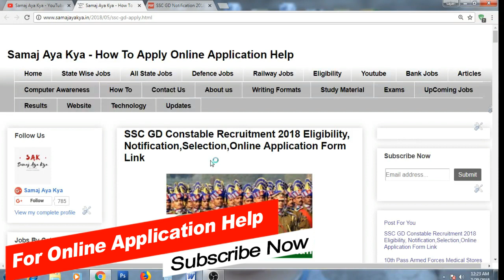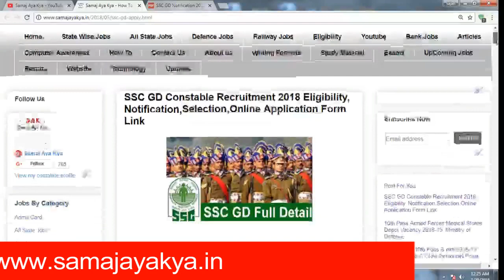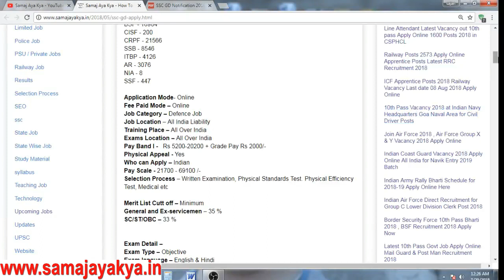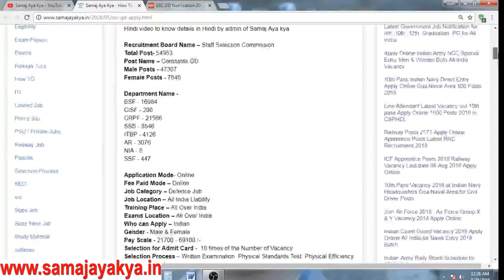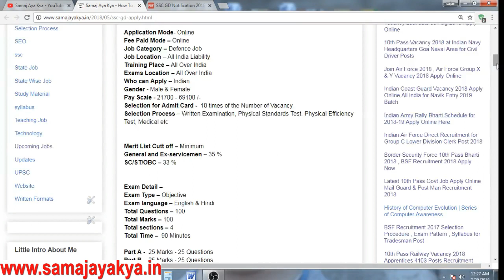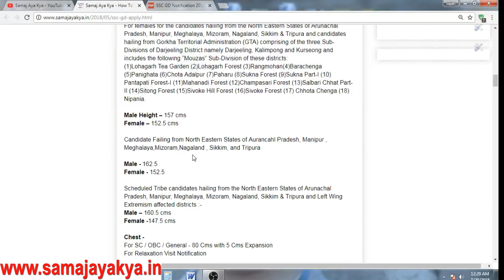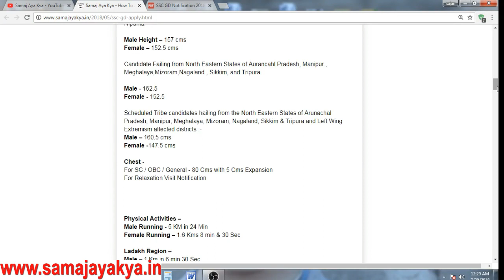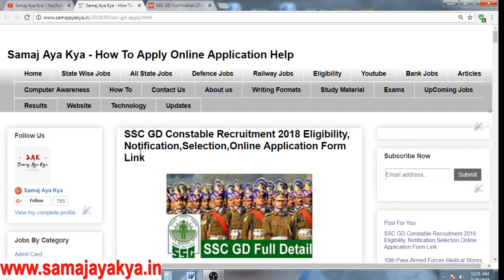SSC GD Vacancy 2018 SSC GD Bharti 2018 Apply Online SSC GD Recruitment 2018 Notification PDF 2018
SSC GD Vacancy 2018 SSC GD Bharti 2018 SSC GD Recruitment 2018 Notification PDF 2018 official Notification & Apply -

Books For SSC GD Exam 2018 SSC Constable (GD) Bharti Pariksha

Wiley's SSC Constable (GD) Exam Goalpost Solved Papers & Practice Tests in Hindi

Ssc Constable Gd Exam